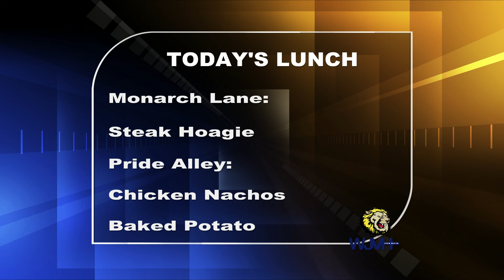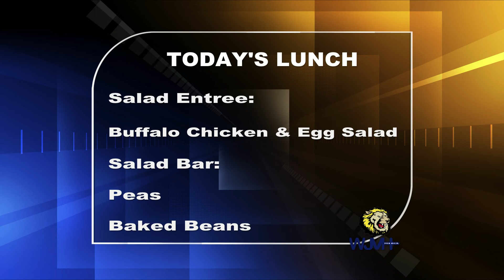Tuesday, February 22, 2022